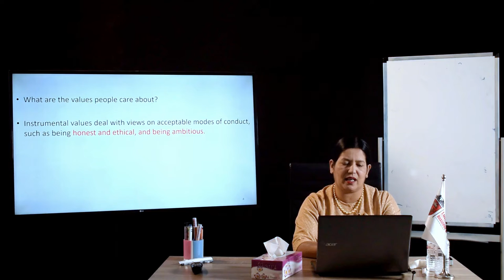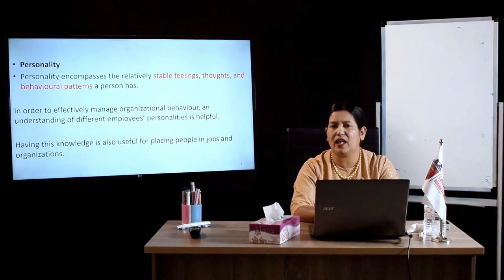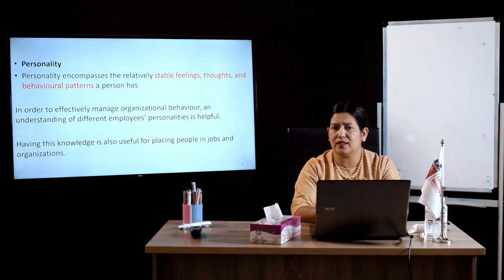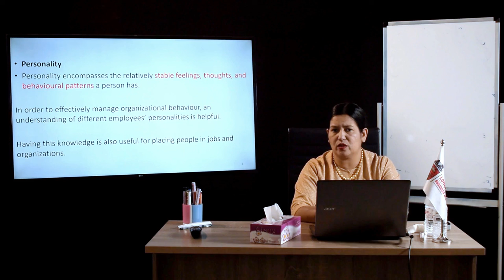Organizational Behavior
LBA COP ၏ MBA (CIM University, Europe) အတန်းတွင် သင်ကြားနေသည့် Organizational Behaviour

Dr. Sandi Win
DBL (Mandalay University)
PGDE (Mandalay University of Foreign Language)
MC. Sc (University of Computer Studies, Mandalay))
MBA (Monywa Institute of Economics)
Ph.D in Management Science ( Shinarwatra International University, Thailand)
LBA COP - We care about you! We care about our society!